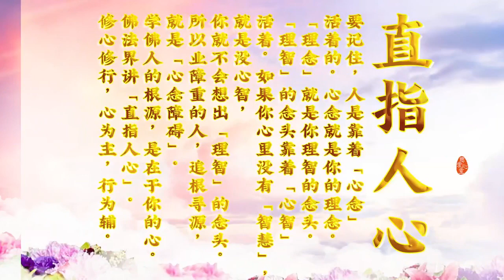卢台长【心念为根】【师父每日佛言佛语】 2021年4月7日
《心念为根》
小人以利为己，凡人以名为荣，
圣人以荣为空，菩萨以德为功。

学佛人要学会和自己内心对话。比如，
我今天做错了什么？
我今天的意念里有肮脏吗？
我这样做对得起自己良心吗？
我有没有忏悔？

这样你才能看到你的内心世界。
这样你才能知道你的“自性如来”本性还在不在。

修心不在于形式，在于你的内心世界。

心到意到情绪到， 控制情绪学佛道。
远离三途心念无，念念无念超脱乎。

修心犹如修一辆车的机器。你不把车盖打开，
怎么能看得见里面机器的好坏。
你今天看不到你的内心世界，
你怎么样来修你的心。

人只要一动“邪念”马上手忙脚乱，神志不清，
心慌意乱，这时你的“心态”远离了“理智”，
就远离了佛法。

造孽就是没有觉，杂念太重怎么学。
修偏就是没有悟，正知正见心念故。

要记住，人是靠着“心念”活着的。
心念就是你的理念。“理念”就是你理智的念头。“理智”的念头靠着“心智”活着。
如果你心里没有“智慧”，就是没心智，
你就不会想出“理智”的念头。
所以业障重的人，追根寻源，就是“心念障碍”。
学佛人的根源，是在于你的心。
佛法界讲“直指人心”。修心修行，心为主，
行为辅。

至高无上是心念，起心动念就是业。
心中罣碍烦恼现，远离心业般若见。

肮脏的语言，肮脏的思维，
才会产生你肮脏的行为。

【2021年4月7日师父每日佛言佛语】

卢台长邮箱：
您还可以尝试拨打直播热线电话免费看图腾：
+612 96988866（每周二四六 悉尼时间下午5:30-6:00）

无干扰线上学念经或下载经文教念，请点击以下：
Recitation Audio with Scripts (words)：